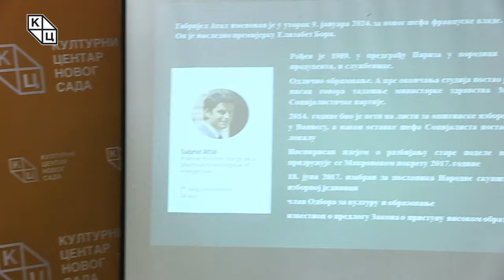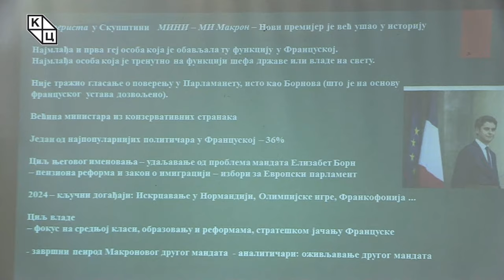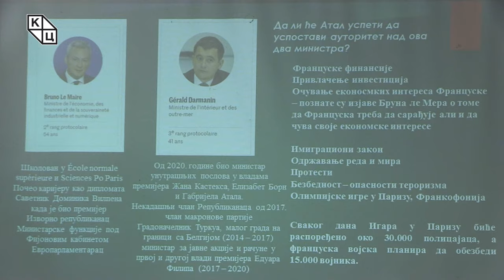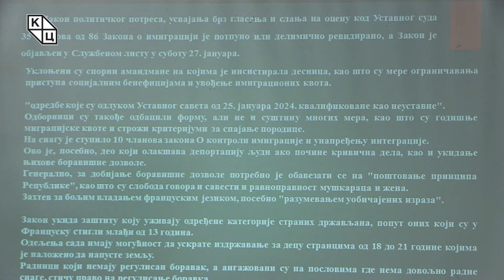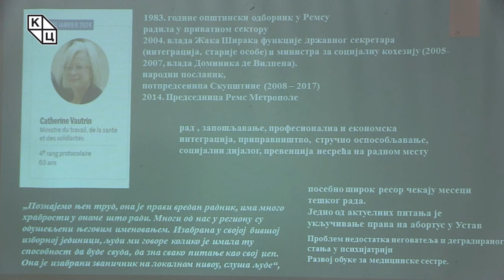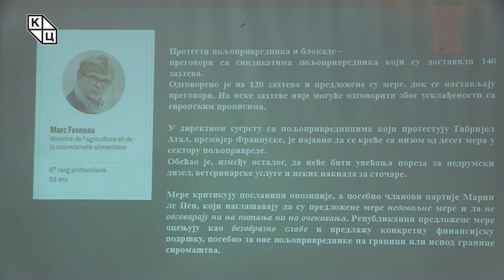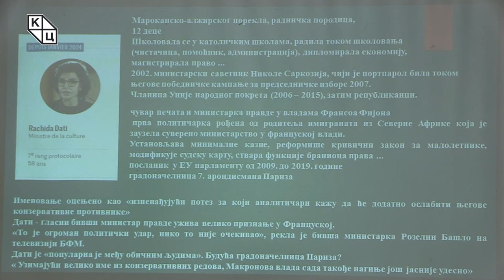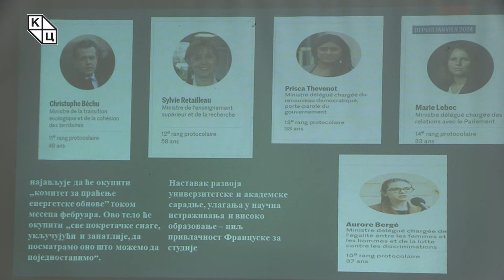др Александрa Колаковић - „Габријел Атал и нова влада Француске“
Предавање др Александре Колаковић на тему „Габријел Атал и нова влада Француске“ (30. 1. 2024)

Већ почетком 2024. године, у месецу јануару, Француска је добила новог премијера. Са тридесет и четири године Габријел Атал је најмлађи премијер у модерној француској историји, чиме је престигао и социјалисту Лорана Фабијуса који је имао тридесет и седам када га је 1984. именовао Франсоа Митеран.

Након двадесет месеци на функцији премијерке, Елизабет Борн је поднела оставку, те Атал долази на њено место. Он је најмлађа и прва геј особа која је обављала ту функцију у Француској, али и најмлађа особа која је тренутно на функцији шефа државе или владе на свету. Циљ његовог именовања јесте удаљавање од проблема мандата Елизабет Борн оличених у пензионој реформи и закону о имиграцији. Габријел Атал ће имати задатак да води француски парламент ка важним изборима за Европски парламент у месецу јуну.